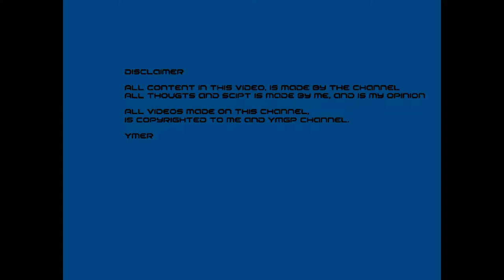YMGP playing Hearthstone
Hey

Just a quick video, of tavernbrawl in Hearthstone before it ends.

- Ymer